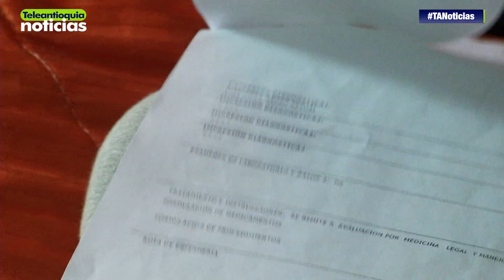Niña de tres años fue víctima de intento de violación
Familiares de una niña de tres años, denunciaron que la menor fue víctima de un intento de violación. La comunidad al percatarse del hecho evitó el delito.

-Teleantioquia Digital-